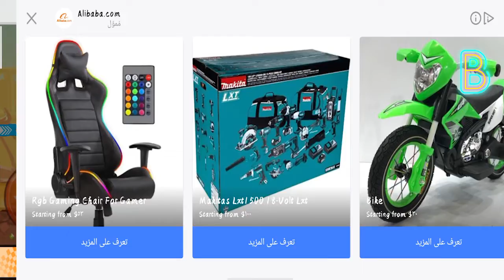Mad Truck GamePlay Part 01-Egypt {FULL GAME}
▬▬▬▬▬▬▬▬▬▬▬ஜ۩۞۩ஜ▬▬▬▬▬▬▬▬▬▬▬▬▬

🌹🌹🌹  Special Thank To Everyone That Supported The Channel Whether By Subscription Or Like Or Share 🌹🌹🌹

▓▓▓▓▓▓▓▒▒▒▒▒▒░░░░░░ Remember To Follow Our Livestream On Omlet ░░░░░░▒▒▒▒▒▒▓▓▓▓▓▓

▓▓▓▓▓▓▓▒▒▒▒▒▒░░░░░░ Remember  ░░░░░░▒▒▒▒▒▒▓▓▓▓▓▓

▓▓▓▓▓▓▓▒▒▒▒▒▒░░░░░░ Remember ░░░░░░▒▒▒▒▒▒▓▓▓▓▓▓

وَهُوَ الَّذِي مَدَّ الأَرْضَ وَجَعَلَ فِيهَا رَوَاسِيَ وَأَنْهَاراً وَمِن كُلِّ الثَّمَرَاتِ جَعَلَ فِيهَا زَوْجَيْنِ اثْنَيْنِ يُغْشِي اللَّيْلَ النَّهَارَ إِنَّ فِي ذَلِكَ لَآيَاتٍ لِّقَوْمٍ يَتَفَكَّرُونَ